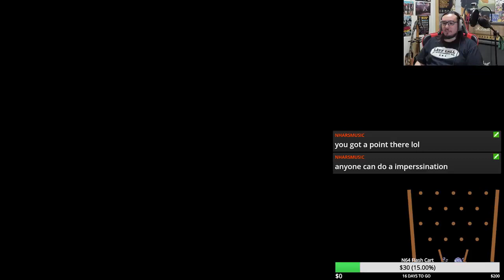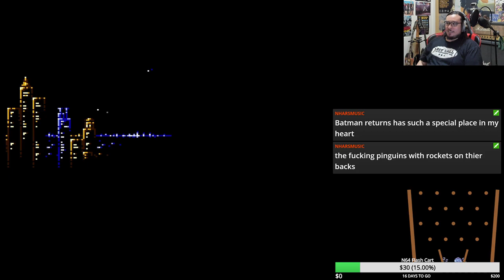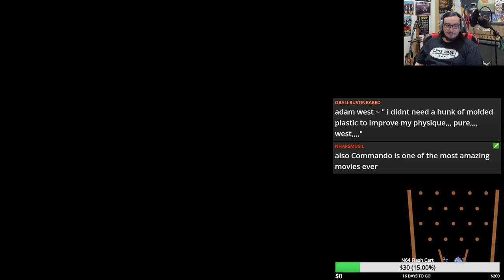Batman Returns NES on the Analogue NT Mini RGB Let's Play